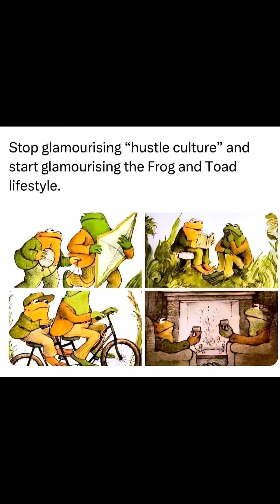Simplicity brings joy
The power of nature and exercise